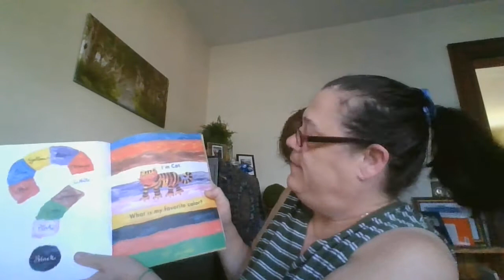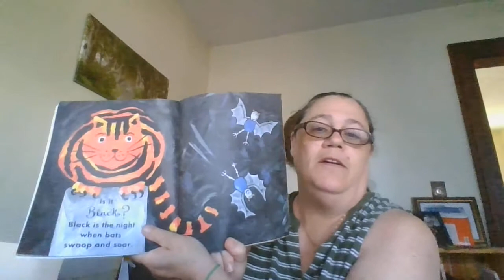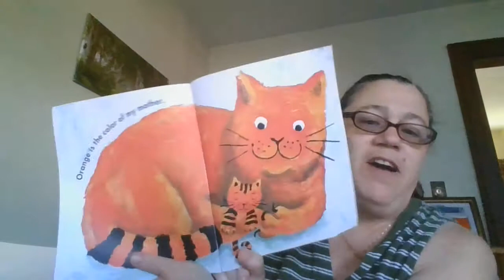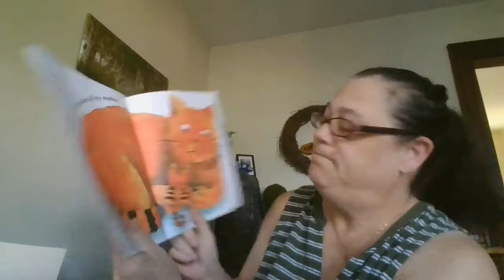Reading of Cat's Colors by Jane Cabrera